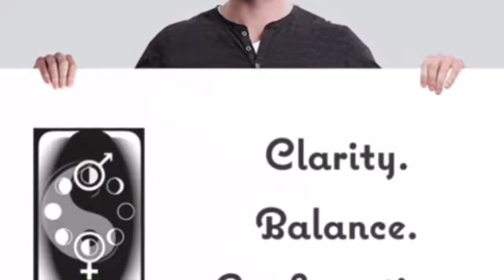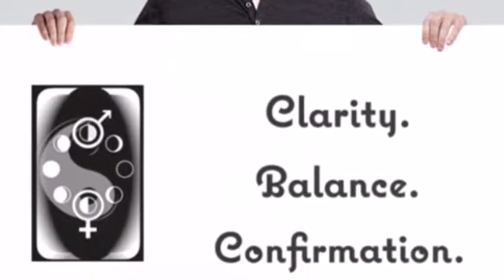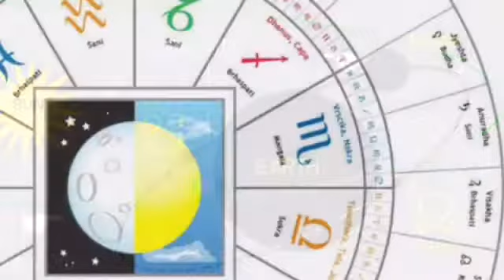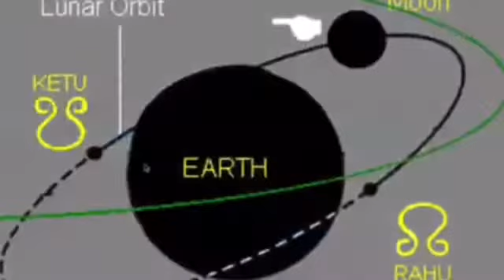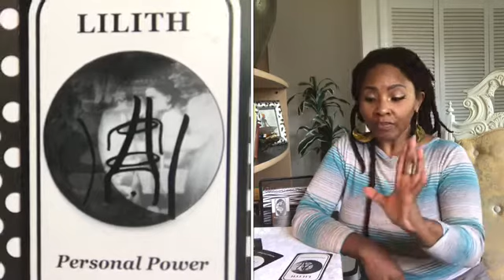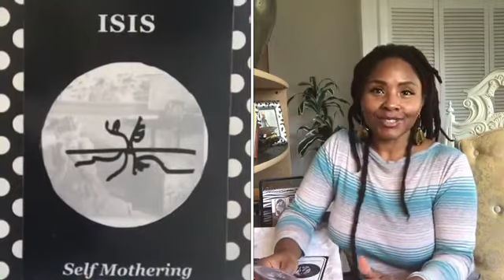SAGITTARIUS MOON SIGN November New Moon Reading 2017 “THE CONFIRMATION YOU SEEK WILL COME"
Great Mother speaks to us through our intuItion, or our moon sign, the feelings, thoughts and emotions that governs our sun sign.

Find out what yours is using the below moon sign calculator.